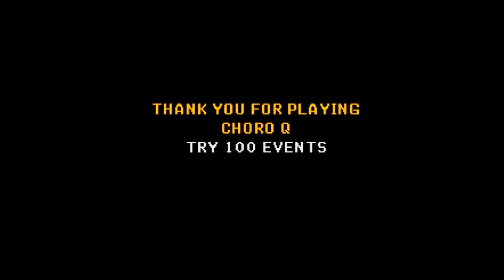チョロQ3(PS1,JP) on PS2 Gameplay 6/8 チョロQコインコンプ目指す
0:00 第1戦 オーバルサーキット（ハイパーグランプリ）
1:54 第2戦 冬はつとめて（ハイパーグランプリ）
5:43 第3戦 ミステリーハウス（ハイパーグランプリ）
9:18 第4戦 NEWスタジアム（ハイパーグランプリ）
11:36 第5戦 ロングサーキット（ハイパーグランプリ）
14:30 第6戦 地下水路（ハイパーグランプリ）
20:10 最終戦 チョロQシティ（ハイパーグランプリ）
23:46 エンディング

チョロQシティはやっぱ…最高やな！
ハイパーグランプリ完走です。チョロQ3ほんと面白い。

PlayStation2 » POUND HD LINK CABLE » elgato HD60S » OBS